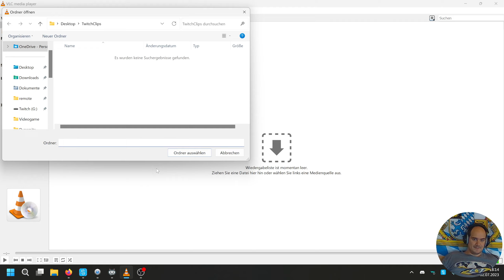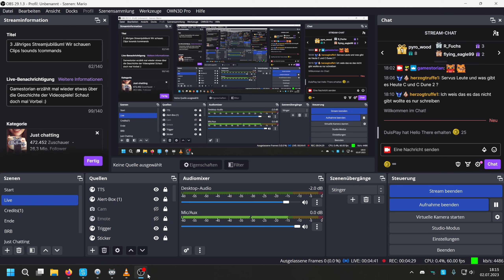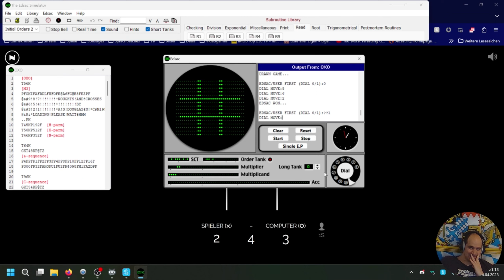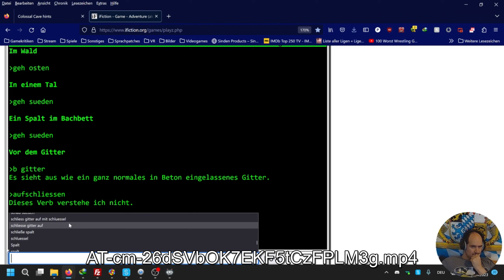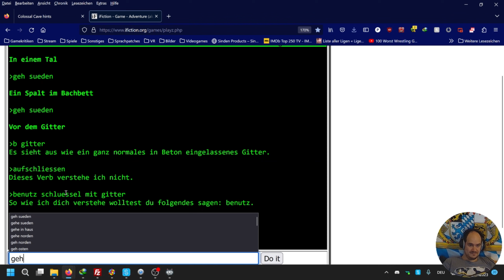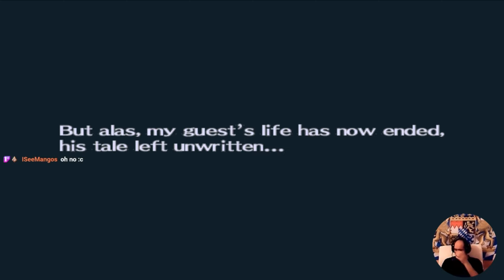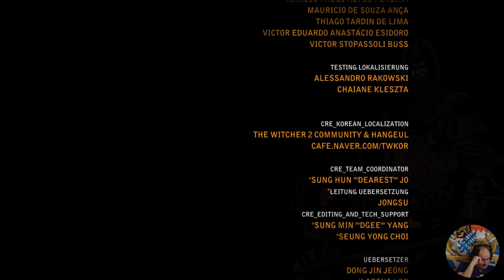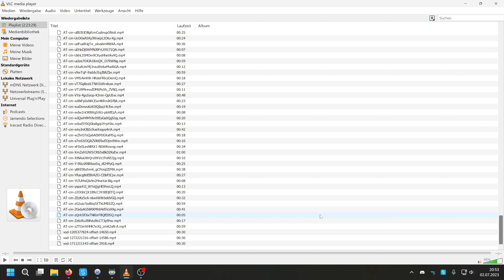3-Jähriges Streamjubiläum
Zum Streamjubiläum gibt es Traditionsmäßig alle verwertbaren Clips die von meiner Community gemacht wurden.